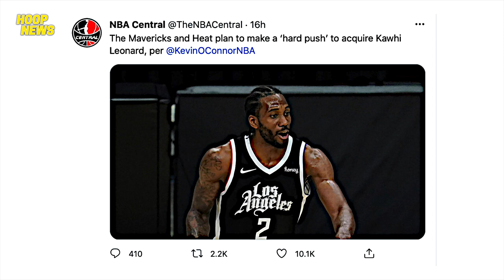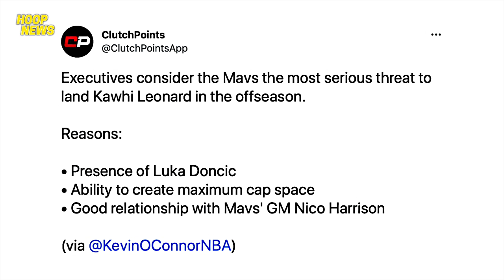Kukunin Ng Mavs Si Kawhi Leonard? | Trae Young Nag-Banta | Klay At Wiseman Nag-Gala Sa Dagat